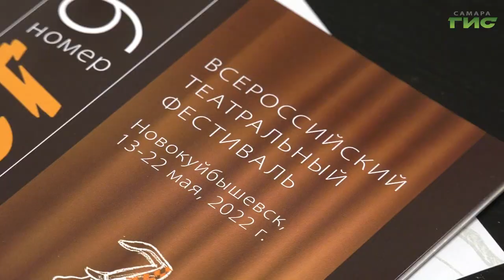В Новокуйбышевске проходит всероссийский фестиваль «ПоМост №9»